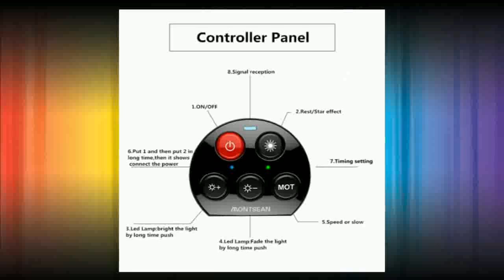Laser Led Night with Cheapest Price for Lamp Light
Brand Name:WONKINItem Type:Night LightsWattage:6-10WIs Bulbs Included:YesIs Batteries Required:NoType:AtmosphereModel Number:Laser star led night lightShape:RoundBody Material:ABSPower Generation:SwitchUsage:HolidayVoltage:36VCertification:RoHS,CEIs Batteries Included:NoLight Source:LED BulbsPower Source:AC